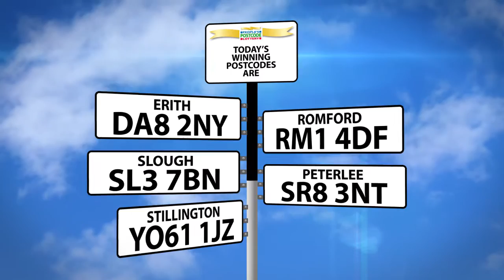Daily Prize - 2 November 2015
And the wins just keep coming! Congratulations to Erith, Romford, Slough, Peterlee & Stillington: every ticket playing in these 5 postcodes wins £1,000 with the Daily Prize!